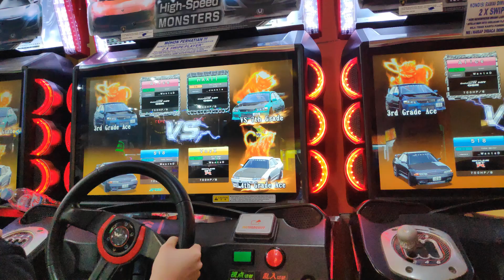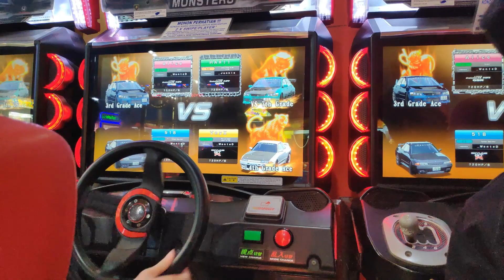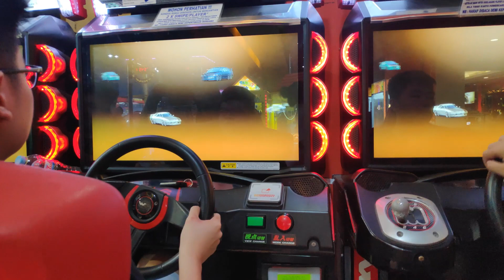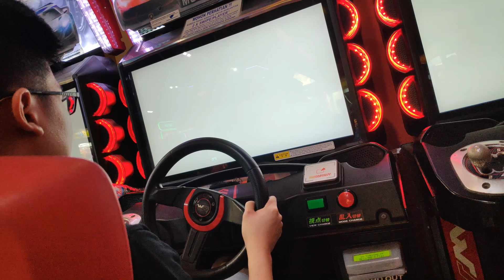[WMMT5DX+] Throwback WanteD Tag Team Battle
VnyX x HAX vs 518 x Alice

numpang curhat syek nou, iyo alay iyo. SOK IYA AKU IYA SOK IYA.

seeing this video reminds me how dedicated we used to be. we put lots of effort and time to made that far. however, it cannot be disputed bout how proud and happy i am to see the team that my friend and i built wants to improve on their skill so that we can compete against teams that tend to participate on international tournaments. i am truly grateful and thankful for the opportunity to have them because I know, me and my friend would not make it this far with people that just want to join just to look "pro" , better, or flex to the public. though, maxtune is temporary,  now it is just for fun not for competitive, i truly appreciate the progress for what we have become. i know most people would decide to leave, and play regularly, not competitively because of how intense and eager we were to be professionals.

kepada jagoan mt pc yang berkeliaran disana :
jagoan mt pc bukan berarti jagoan di arcade bro. arcade pake tangan sama game sense bro, ga cuma asal mikir ma pencet pake jempol doang.

The reason some parts are cutted out is because my camera's phone limit itself to record 8 minutes.